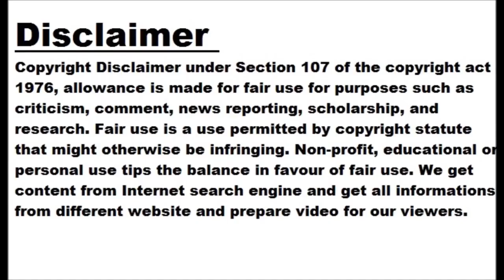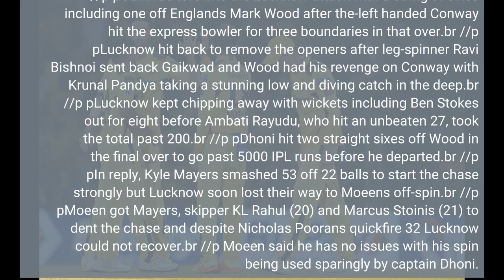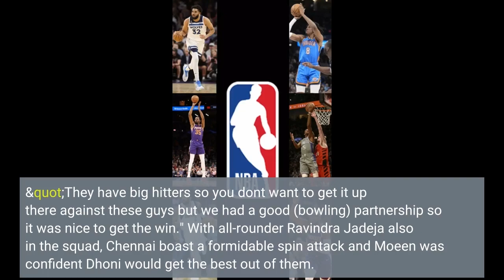Dhoni knows when to bowl players: CSK's Moeen Ali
NEW DELHI: Chennai Super Kings and England spinner Moeen Ali backed his captain Mahendra Singh Dhoni, saying the skipper knows when to bowl his players. Moeen, who did not bowl in their opening game, returned figures of 4/26 against Lucknow Super Giants to earn the 'Player of the Match' award. The off-spinner helped CSK secure a 12-run win in a high-scoring contest where both sides breached the 200-run mark. The win against LSG was the season's first win for CSK. "MS knows what he's doing. The great thing about bowling under MS is he knows when to bowl players," Moeen...